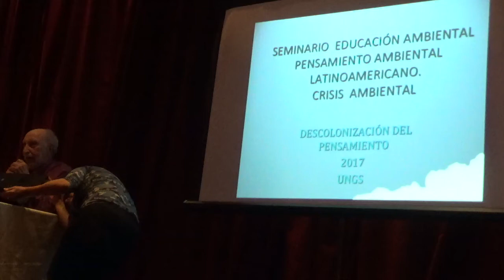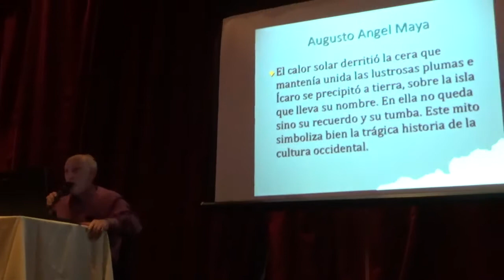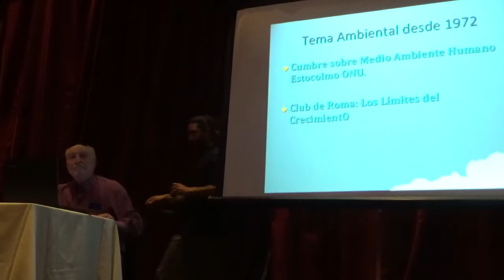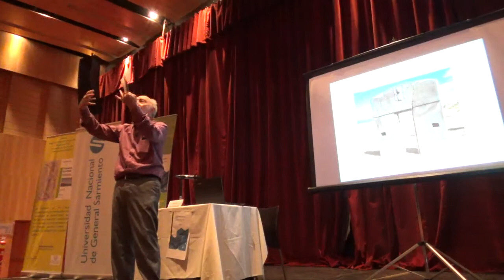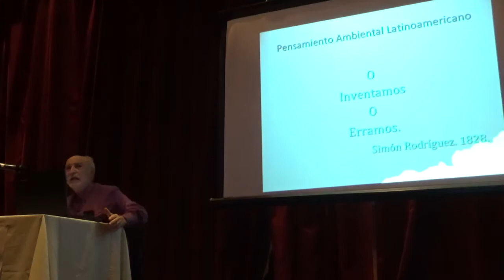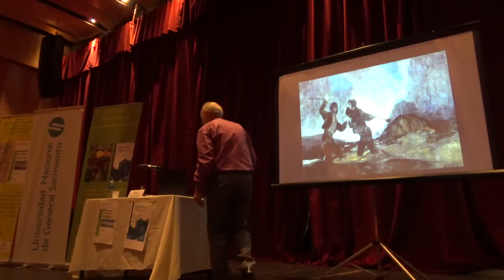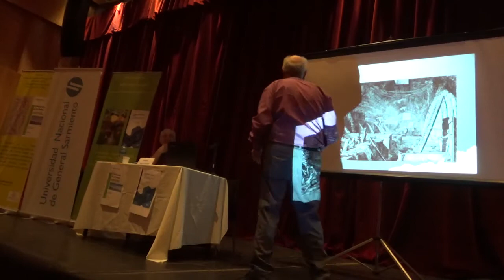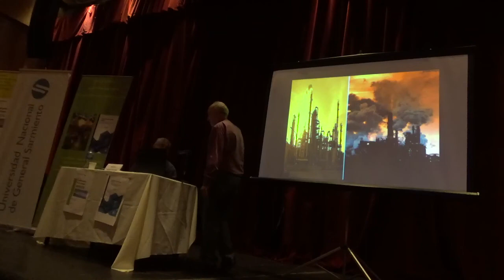17 SEMINARIO SOBRE EDUCACION Y POLITICA AMBIENTAL, Bs As 2017. Carlos Galano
Conferencia de Carlos Galano. Reconocimiento al profesor Carlos Galano, maestro de la educación ambiental en Argentina. E uno de los pioneros formadores en la educación ambiental en la Argentina como así también uno de los artífices del pensamiento ambiental latinoamericano.
Segunda jornada UNGS